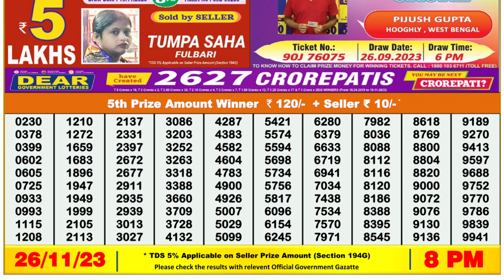🔴Dear Lottery Sambad Live 8pm today 26.11.23 Nagaland State Lottery Result